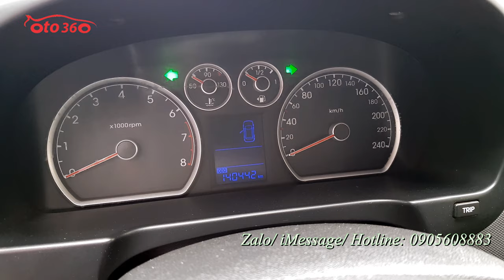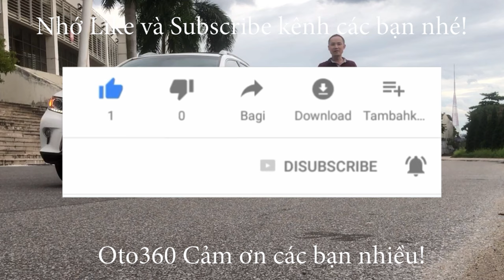Bán xe Huyndai I 30 CW 2009 nhập khẩu số tự động, tên tư nhân, biển Hà Nội, xe đẹp nguyên bản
Bán xe Huyndai i30 CW sản xuất năm 2009 1.6 số tự động, nhập khẩu, đăng ký tên tư nhân, biển Hà Nội.
Bản CW nên xe đã có nội thất da nguyên bản, lazang đúc, phanh ABS, đĩa 4 bánh , gạt mưa sau, giá nóc, xin nhan tích hợp trên gương, gương gập điện, đèn bi xenon, đèn sương mù, cảm biến lùi, túi khí…
Xe chạy 14 vạn km bảo dưỡng định kỳ nên rất đẹp khung gầm chắc chắn, máy móc nổ êm, mọi chi tiết hoạt động tốt, không lỗi gì.

Dàn lốp Michelin xịn vừa mới thay xong.

Xe mới về còn chưa dọn, máy móc, nội thất mộc nguyên.